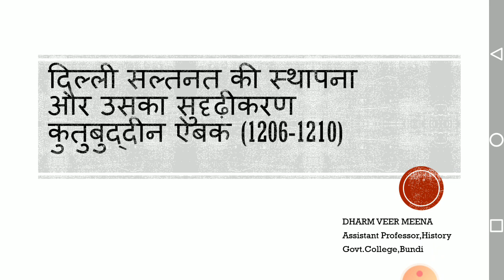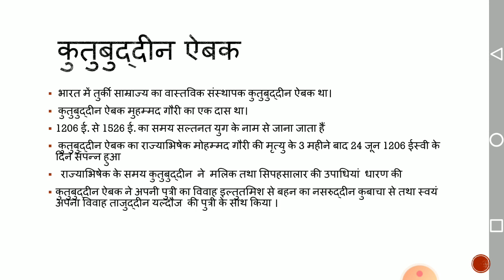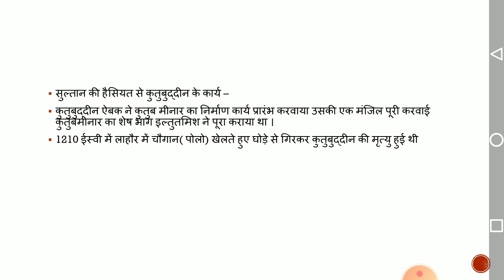History by Dharm Veer Meena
B.A.II History.( दिल्ली सल्तनत की स्थापना, कुतुबुद्दीन ऐबक)